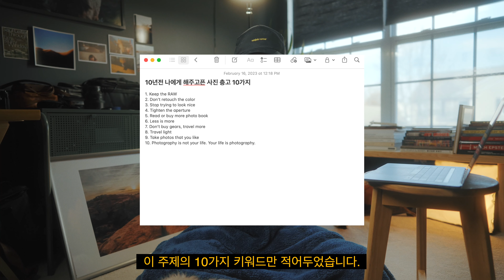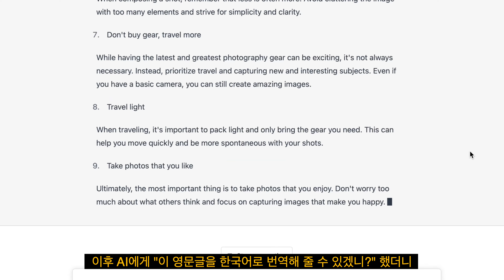10년전 나에게 AI가 알려주는 10가지 사진 충고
여러분들도 ChatGPT 꼭 사용해보세요!

영상 순서
00:00 인트로
01:30 AI가 알려주는 10가지 사진 충고
04:02 AI가 써준 유튜브 대본
05:42 AI에 대한 생각/후기